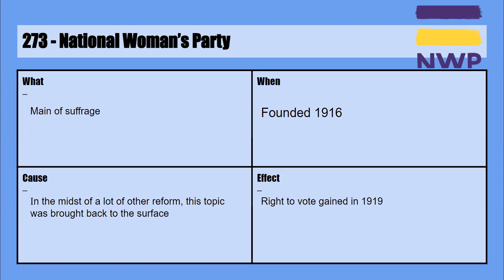273 - National Woman’s Party